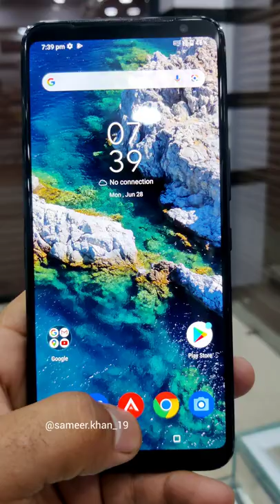ROG PHONE 3 12GB 256GB BEST PRICE 27999